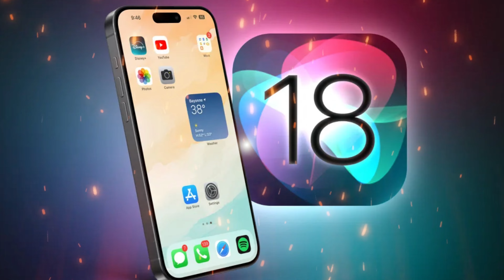ios 18 biggest update | ios 18 update kab ayega | ios 18 indian update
ios 18 Indian update
Iphone ios 18 update
ios 18 me kya update aaya
ios 18 update kab aayega
update ios 18
what's new in ios 18
Ios 18 siri
Ios 18 ai
Ios 18 ai features
Ios 18 release date
Ios 18 supported devices
ai ios 18
Ai iphone update
Ios 18 launch
Ios 18 in iphone x
ios 18 iphone 12 pro
ios 18 iPhone 12 pro max
ios 18 iphone 13 pro
ios 18 iphone 13 pro max
ios 18 iphone 14 pro
ios 18 iphone 14 pro max
ios 18 iphone 15 pro
ios 18 iphone 15 pro max
ios 18 iphone 11 pro
ios 18 iphone 11 pro max
ios 18.1
iphone ios 18 updates
iphone ios 18 upcoming update
upcoming ios 18 update
upacomig ios update
 ios 18 update 2024
ios update 2024
ios 18 2024
ios 18 new update
ios 18 iPhone new update
ios 18 update coming soon
ios 18 update 3 june
ios 18
ios 18 live update
Ios 18 features
ios 18 betai
ios 18 new features
10 june ios 18 update